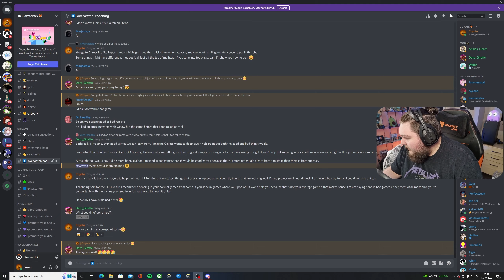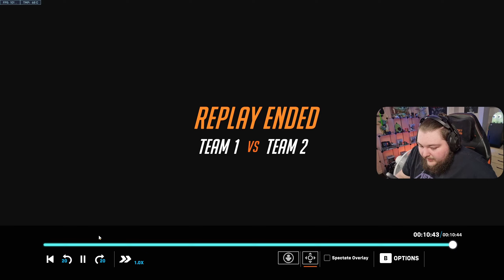COACHING YOUR OVERWATCH 2 GAMES! | OVERCOACHED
Welcome to my first ever episode of OVERCOACHED! This is the Series where I will be breaking down your Overwatch 2 Games in Depth. My Goal is to make YOU into a better Overwatch Player while providing entertainment at the same time.

If you enjoy the video, please let me know by dropping a massive LIKE on the Video. If there is anything I could do better, please leave it in the comments to help me be better!

If YOU want to be even MORE a part of the Pack, why not come join Our Discord Server to find Likeminded, Awesome people to chat to about anything or even to play games with also did I mention Free Exclusive Rewards with levelling system!